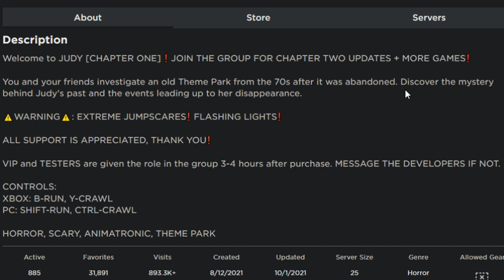I REALLY DON'T LIKE THIS... Roblox Judy Chapter 1 Full Walkthrough (VTuber)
I recorded this a bit over a week ago, but only lately decided to edit it! I thought this game was actually quite good, except the fact half the time I felt like I was in some weird fever dream or the fact that I was actually jumpscared a few times ;-; I don't like when games successfully scare me, it's not good ;-;

I hope you have a great day/night everyone! I appreciate you all! S2 S2 S2

owo - My normal links that I always have - owo

My Discord Server: Make sure to actually read the rules!